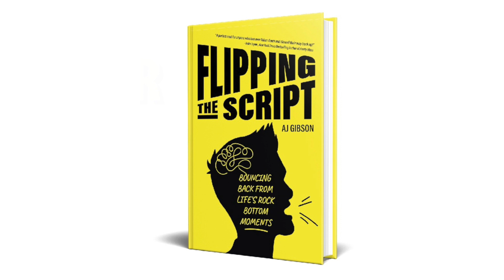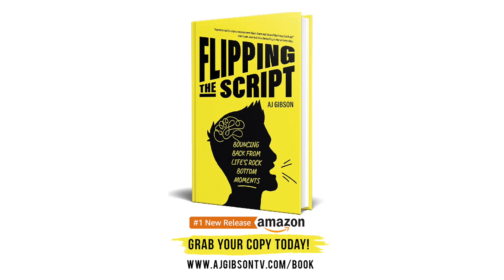30 Days of AJ - My Last Meal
If you had one day left on this planet, what would your last meal be?  This is some pretty serious stuff...leave your answer in the comments section! ;-)